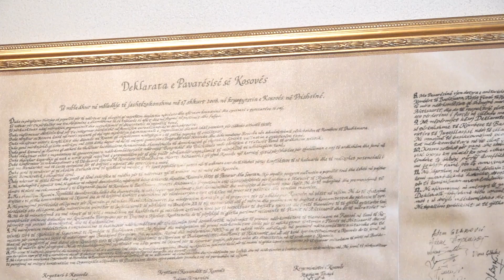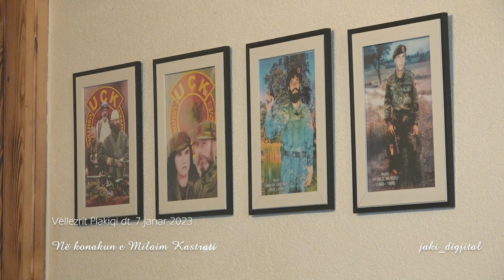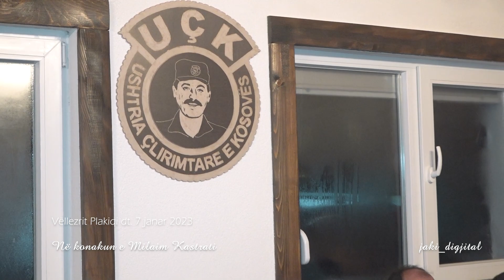Vellezrit Plakiqi pjesa e II_t dt. 7 janar 2023